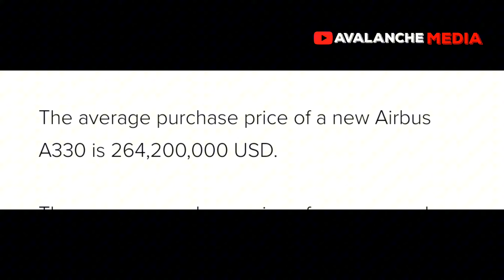Oby Ezekwesili Slams Tinubu. Says He Is Running A Government Of Bandits